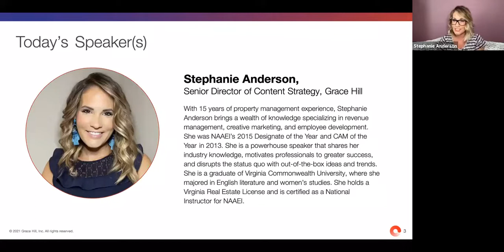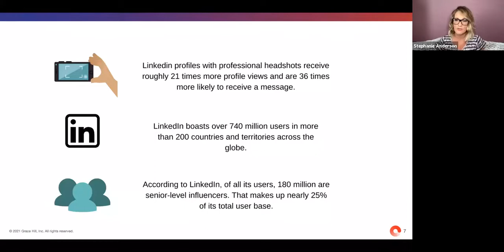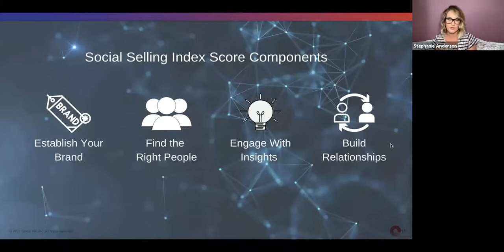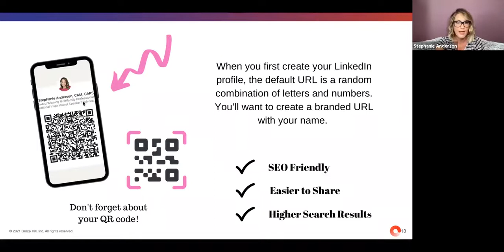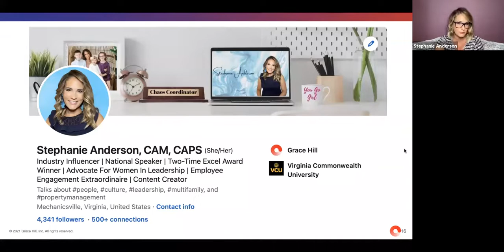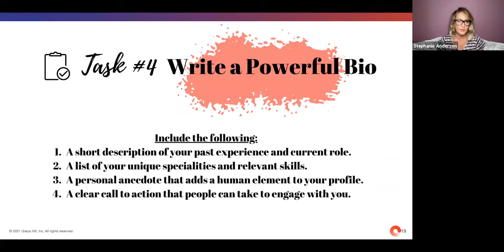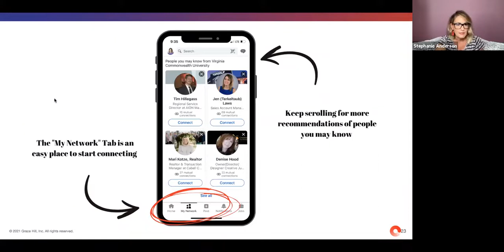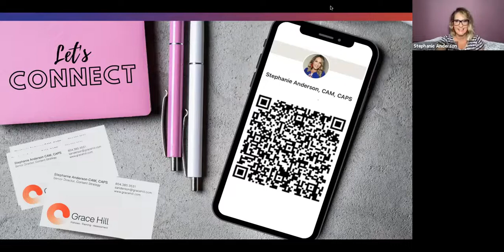LinkedIn Workshop Part 1: How to Get Noticed and Stay Relevant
LinkedIn is a powerful tool that allows users to connect with other business professionals to build meaningful relationships and share valuable information. When used correctly, you can get business advice, build your professional brand, market your business, connect with people from around the world, and generate leads. So why is this the most underrated social tool for our industry?

Join LinkedIn power user Stephanie Anderson as she shares tips and tricks for building her brand on this platform. This power hour will be packed with tangible takeaways and group exercises to challenge your way of thinking and enable your future platform success.